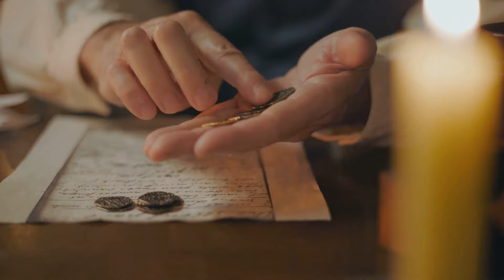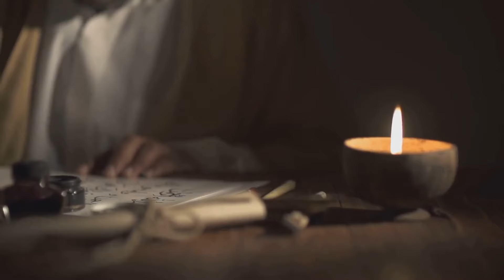The Shadowed Reign: King Henry I of England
OUTLINE:

00:00:00 The Usurper King
00:00:26 A Time of Shadows
00:00:45 The Youngest Son
00:01:10 The Lion Awakens
00:01:26 The Coronation
00:01:45 The Conqueror's Legacy
00:02:08 The Iron Hand of Justice
00:02:20 Engine of State
00:02:36 Law and Order, Made Real
00:02:51 A Time of Progress, But For How Long?
00:03:10 A King's Love, A Kingdom's Hope
00:03:29 The White Ship
00:03:44 Betrayal's Bitter Taste
00:04:44 The Shadow of Succession
00:06:01 The Weight of the Crown
00:07:07 A Legacy in Doubt
00:08:12 Gathering Storm Clouds
00:09:17 The King's Final Ride
00:10:30 The Passing of a King
00:11:19 A Claim Contested
00:12:14 The King in the Shadows
00:13:56 A Complex Legacy
00:15:11